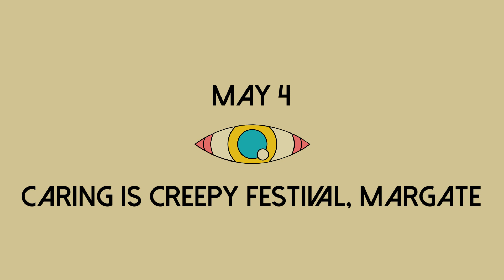Flamingods 'Levitation' UK Tour 2019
Flamingods bring their sun-soaked psychedelia to the UK this May!